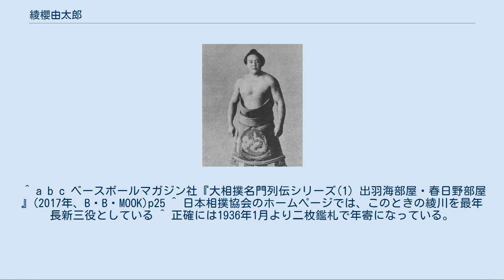綾櫻由太郎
綾櫻 由太郎（あやざくら よしたろう、1898年3月11日 - 1982年12月8日）は、青森県西津軽郡鰺ヶ沢町出身の元大相撲力士。
本名は清野 由太郎（きよの（せいの） ゆうたろう）。
 1898年3月11日に青森県西津軽郡で生まれる。
地元の小学校を卒業してから近所にあった桜庭呉服店へ奉公に出ていたが、相撲好きな呉服店の店主から影響を受けて土地相撲に出場して実力を付け、入間川部屋へ入門、1916年1月場所で初土俵を踏んだ。
 立合いから一切頭を上げないまま攻める堅実な取り口で、組んでから時折足癖を見せて相手を倒した。
しかし、脚気を患ったことで一度帰郷し、1年後に前相撲から再出発した。
こうした苦労の甲斐あって1922年5月場所で新十両昇進を果たしたが、僅か1場所で幕下に転落して以降は幕下暮らしが長くなった。
再昇進に自信を失っていたところへ、大連での巡業で同郷の画家・野沢如洋からに小野道風作「柳に飛び附く蛙」の絵を貰って激励されたうえ、大ノ里萬助がやってきて猛稽古を付けられたことで奮起し、1927年10月場所で再十両昇進、1930年5月場所で悲願の新入幕を32歳で果たした。
 入幕後は大きな勝ち越しこそ無いものの、少しずつ番付を上げていく。
東前頭4枚目で迎えた1931年10月場所では10勝1敗の好成績で平幕での幕内最高優勝を果たしたが、当時の地方場所では優勝額が存在せず、子供や孫に優勝を報告しても信用してもらえなかったという。
1932年1月6日に春秋園事件が勃発すると日本相撲協会を脱退するが、1933年1月場所にて幕内格別席で帰参した。
1934年5月場所からは綾川 五郎次と改名。
 1935年1月場所で関脇へ昇進したが、新関脇で迎えた1935年1月場所では2勝9敗と大きく負け越したために1場所で平幕へ降格した。
 1937年6月準本場所で、当時27連勝中だった双葉山定次を外掛けで破り、後に出羽海一門で「打倒双葉」を合言葉に対策を繰り広げる手掛かりを見つけた功労者とされた。
この時の功労をたたえて相撲作家の石井代蔵はもう一人の安藝の海という異名を綾櫻に与えた。
 1937年の年末に、九州の巡業で新海幸藏と口論の末に喧嘩となり、新海からビール瓶で頭を殴られた。
新海は加害者であることで強制的に引退させられたが、綾川は被害者でありながら新海が綾川に非があるかのように仕立てたため非難を受け、半ば強制的に引退させられた。
引退後は、年寄・千賀ノ浦を襲名。
 1940年1月場所を最後に廃業後、京城で旅館を経営したが、第二次世界大戦の終戦後に帰国して、綾川五郎次（先代）と同じように明治大学相撲部の師範を務めた。
判りやすい指導で学生から人気を集め、さらに相撲部員の世話によって、柳橋で料理店を経営した。
 1982年12月8日に急性肺炎のため五所川原市の病院で死去、84歳没。
戦前に幕内最高優勝を達成した最後の生き残りだった。
現在は青森県五所川原市に綾川の記念碑が存在する。
 ^ a b 石井代蔵『真説大相撲見聞録』（新潮文庫） ^ 春秋園事件での脱退（1場所）を含む。
 ^ a b c ベースボールマガジン社『大相撲名門列伝シリーズ(1) 出羽海部屋・春日野部屋 』(2017年、B・B・MOOK)p25 ^ 日本相撲協会のホームページでは、このときの綾川を最年長新三役としている ^ 正確には1936年1月より二枚鑑札で年寄になっている。
 ^ ただし、小結1場所は春秋園事件で中止になった1932年1月場所である。